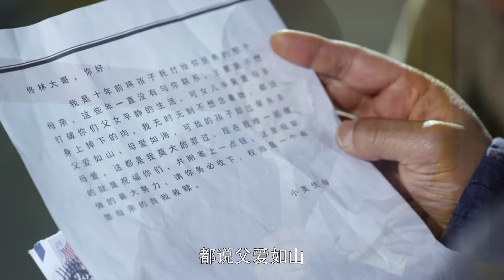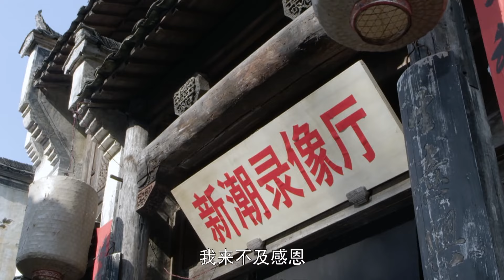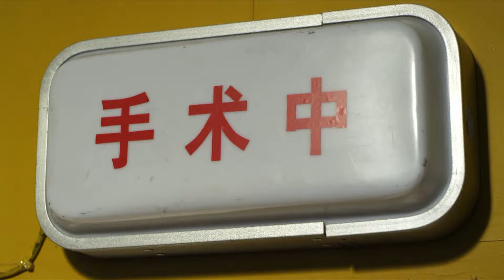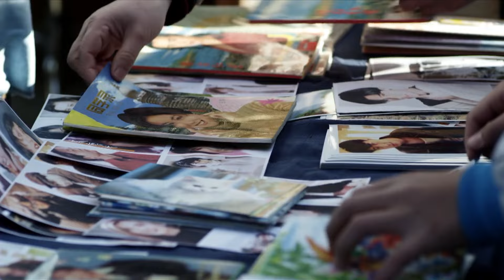【未删减版】搭错车 04 | Papa, Can You Hear Me Sing 04 (马少骅，关晓彤 超越血亲的爱，止于唇齿，显于岁月）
Ep04 　小美受伤生命危险 老田送钱给小美做手术

20世纪八十年代初，因哑巴的缺陷而一直打光棍的佟林（马少骅 饰）在家门口捡到一个女婴，虽不能言语但天性善良的他收养了女婴，并给女婴起名“阿美（关晓彤 饰）”。因为阿美，佟林将工作和房子都让了出去，自己则带着阿美外出租房，并以收破烂为生，靠着微薄的收入独自抚养阿美。父女俩每天最欢乐的时光，是佟林为阿美弹奏那些收来的旧乐器，阿美每每都兴奋地手舞足蹈，这也是佟林最开心的时刻。中考时，老师劝说阿美报考音乐附中，但是因高额的学费，阿美不忍再给父亲增加负担而拒绝了老师；佟林得知后，一心为了阿美的前途考虑，替阿美做主报了名，自己则又偷偷地多打了几份工。当阿美学有成就时，佟林却因为成年累月的劳作而罹患了癌症，阿美怀着深深的感恩之情为父亲佟林唱起了《酒干倘卖无》。